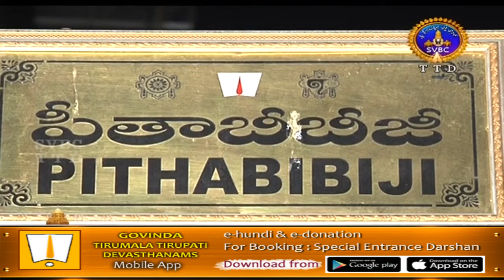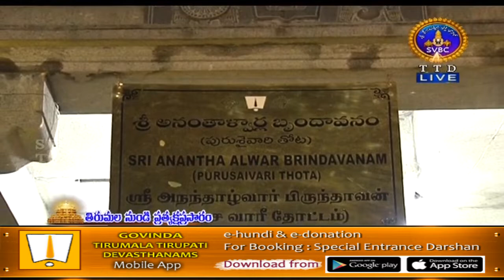శ్రీవారి కొలువు | Srivari Koluvu | 29-10-18 | SVBC TTD